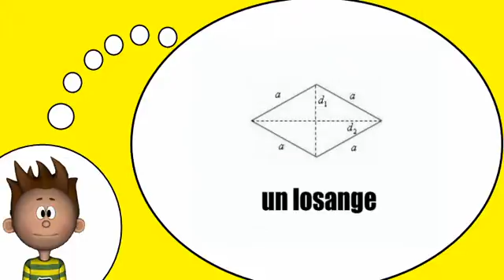Ich spreche Französisch = Die geometrischen Formen # 1